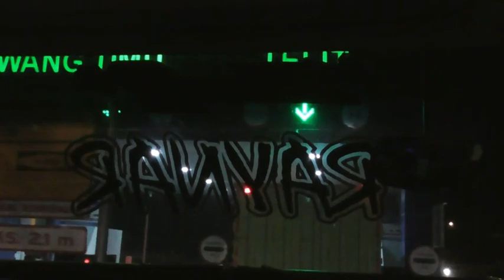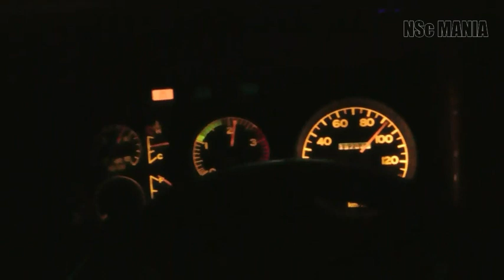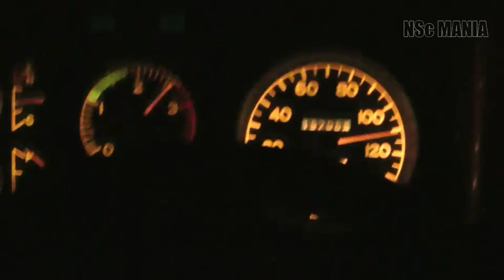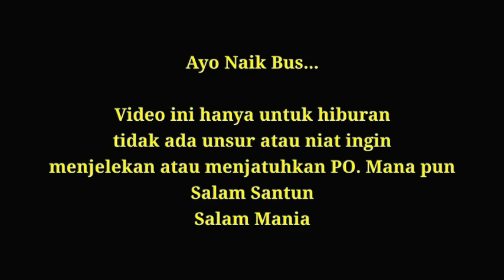🔵STJ RAYNAR Makin Malem Makin Banter || Trip WONOSOBO || Part 2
Masih di Kabin STJ RAYNAR
WONOSOBO ~ JAKARTA

Masih Ambil penumpang di Agen dan Rest Area KM 57
Titik Akhir Transit STJ.

Lepas RM mlayune makin Jooss...!!!
Ikuti terus seri Trip nya.
NSc Mbolang Bareng CBS.

Salam Santun
Salam Bis Mania